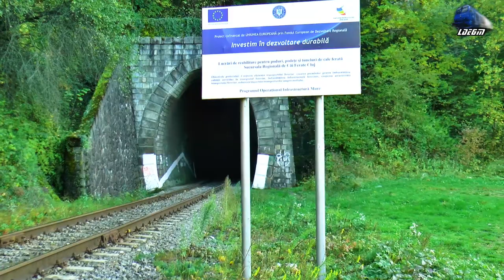Trenurile Toamnei🚂🍂🚆Autumn Trains in Defileul Crișului Repede Canyon - 17 October 2021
00:15 IR367-2”Harghita” Oradea-Aleșd-Bratca-Ciucea-Huedin-Aghireș-Cluj Napoca - Jimmy 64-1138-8 RO-SNTFC
02:02 R15856 Oradea-Tileagd-Aleșd-Ciucea-Huedin-Aghireș-Cluj Napoca - Automotor Duewag BR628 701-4 IRC/DB Regio
03:26 R3079 Cluj Napoca-Aghireș-Huedin-Ciucea-Bratca-Șuncuiuș-Aleșd-Tileagd-Oradea - Automotor Săgeată Albastră Desiro VT642 DMU RO-SNTFC
05:00 IR15036 -  Oradea-Aleșd-Șuncuiuș-Ciucea-Poieni-Huedin-Aghireș-Gârbău-Mera-Cluj Napoca - Automotor VT614 Diesel Triebwagen/DMU RO-TFC
06:20 Grup Feroviar Roman Freight Train/Marfar/Guterzug- ND2/LDE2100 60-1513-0 RO-GFR
09:30 IR1833 - Iași-Pașcani-Suceava-Vatra Dornei-Ilva Mică-Salva-Beclean pe Someș-Dej Călători-Cluj Napoca-Aghireș-Huedin-Ciucea-Bratca-Șuncuiuș-Aleșd-Oradea-Salonta-Ciumeghiu-Chișineu Criș-Sântana-Arad-Timișoara Nord - GM 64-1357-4 RO-SNTFC
11:16 R3076 - Oradea-Tileagd-Aleșd-Șuncuiuș-Piatra Craiului-Ciucea-Huedin-Stana-Aghireș-Gârbău-Mera-Baciu Triaj-Cluj Napoca - Automotor Săgeata Albastră Desiro VT642 DMU RO-SNTFC

17 October 2021